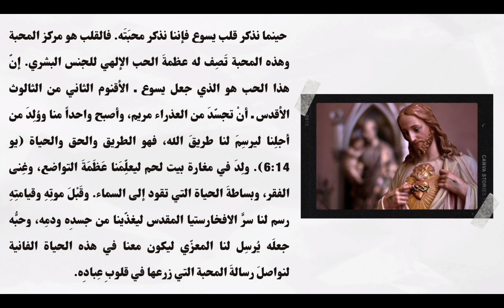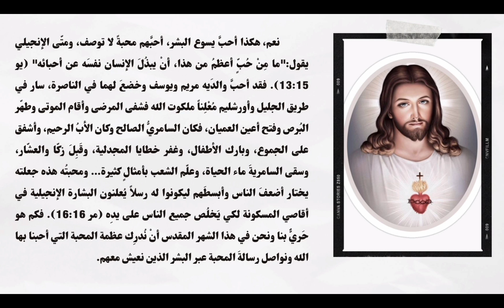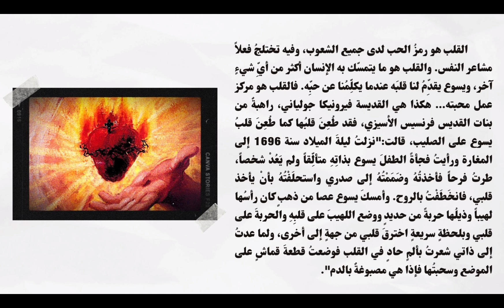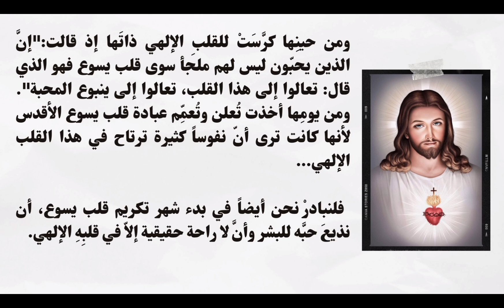شهر قلب يسوع الاقدس اليوم الاول